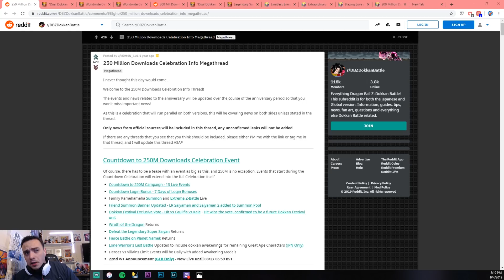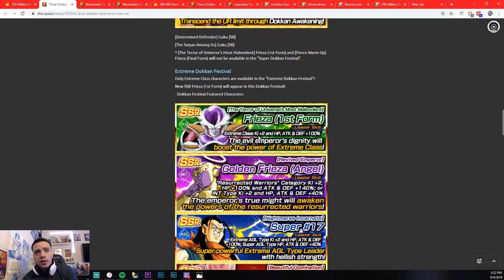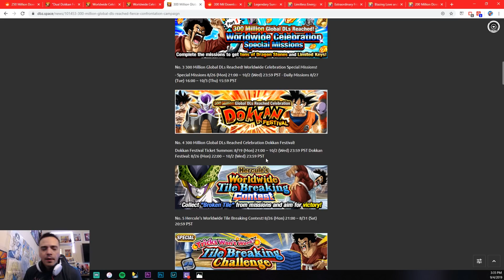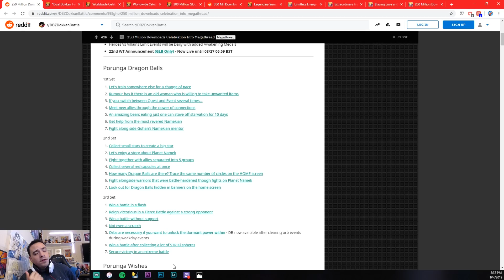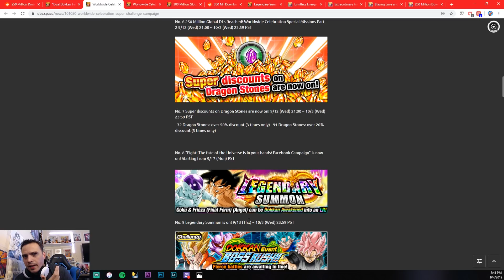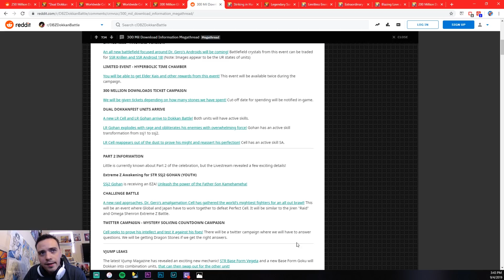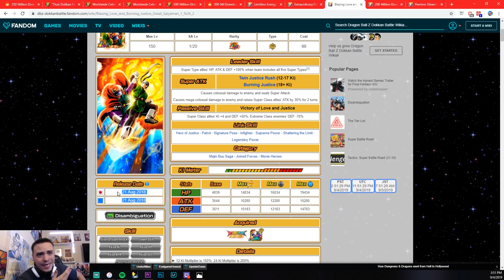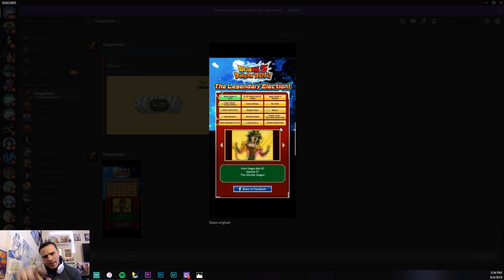250Mil vs 300mil CELEBRATION!! A NEW FREE FRIEND POINT LR!? | DBZ DOKKAN BATTLE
If your looking for cheap dragon stones this is not the place!!